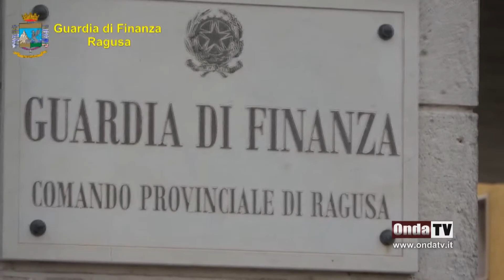Falso ''Cioccolato di Modica'', 20mila confezioni sequestrate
Falso ''Cioccolato di Modica'', 20mila confezioni sequestrate dalla Guardia di Finanza